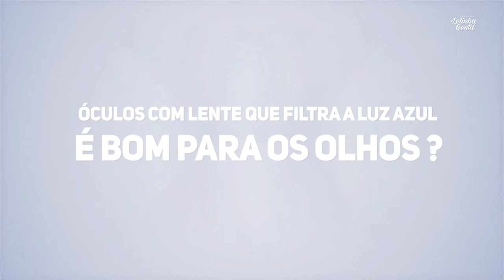SAIBA TUDO SOBRE OS ÓCULOS QUE FILTRAM A LUZ AZUL 👓 | Lelinha Gentil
Confira a explicação detalhada do Dr. Nilton Tokunaga e saiba se os óculos com as lentes que filtram a luz azul são bons para a saúde ocular.

LEGENDA: Confira no quadro, Sua Saúde, a explicação do @nilton_tokunaga, médico oftalmologista do @hospitaloftalmologico_rp, e saiba se os óculos com as lentes que filtram a luz azul são bons para a saúde ocular.